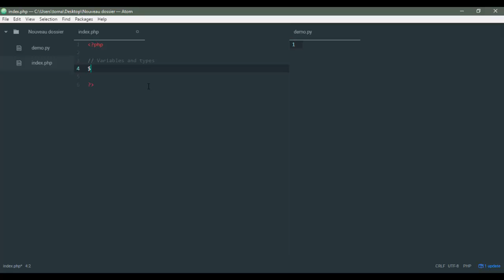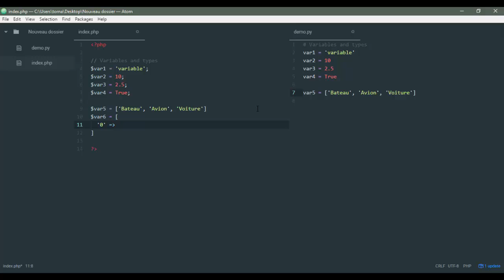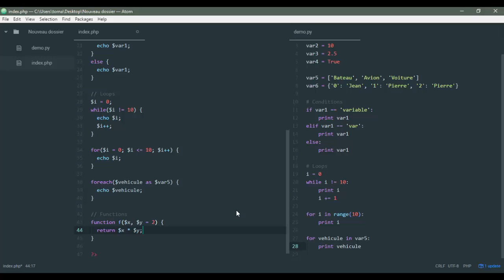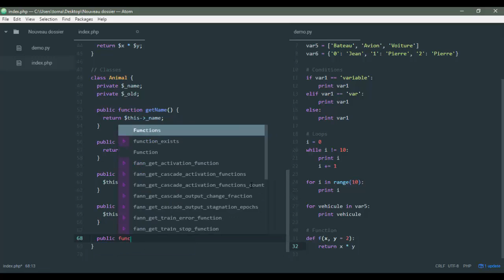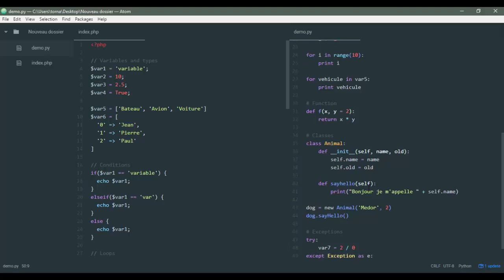Apprendre Python depuis PHP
Dans cette vidéo, je vous propose d'apprendre le Python en prenant pour base le PHP. Au lieu de vous expliquer les notions de base de l'algorithmique, nous allons traduire du code PHP en Python afin de voir les différences entre ces deux langages.